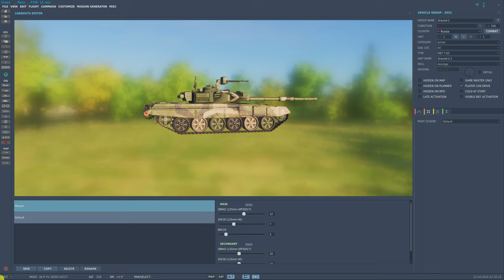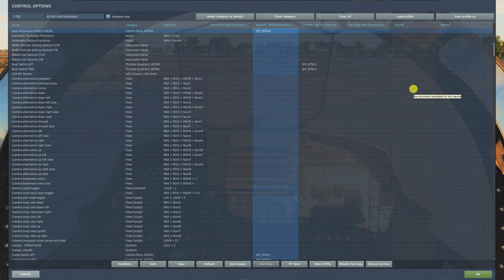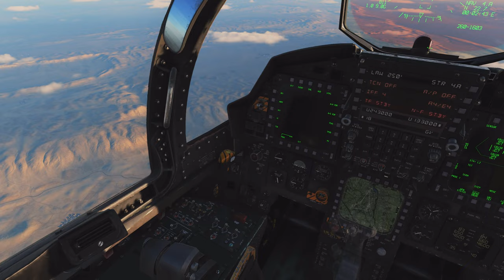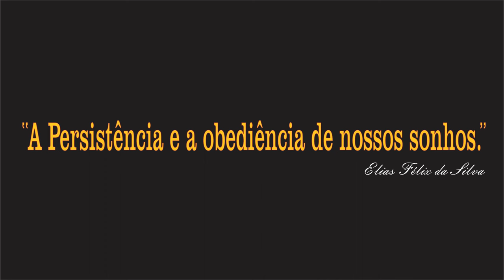DCS World: F-15E | Tutorial GBU-54 + T /PT-BR_20112